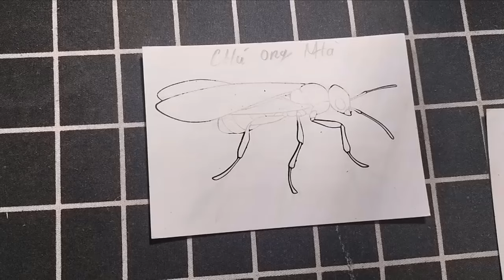"Cuộc Sống Của Báo Đốm: Tô Màu Sự Mạnh Mẽ Của Loài Báo Trong Rừng Rậm."